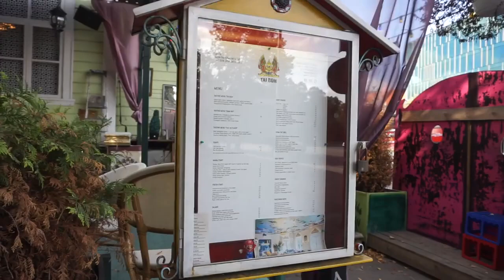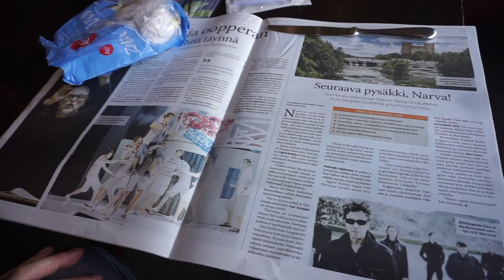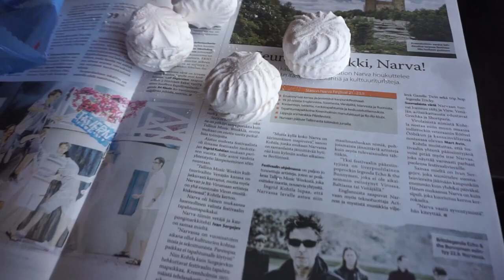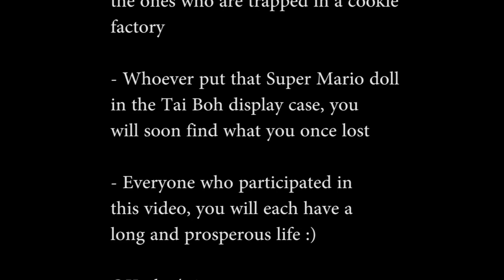Daily Dinkus in Tallinn - September 13 is Fortune Cookie Day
It's September 13th & I'm in Tallinn, Estonia. Apparently today is International Fortune Cookie Day.

Soooo for today's video... I decided to roam the streets dispensing fortune cookies. I know Estonia is a weird place to be for Fortune Cookie Day, but a cookie told me that this will make things even more interesting. Ya, I predict that you're gonna like this one...